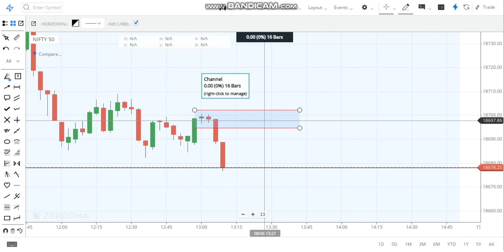Best setup for option trading || Live Trading || Advance Technical Analysis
शेअर मार्केट अणि ऑप्शन ट्रेडिंग   १००% मोफत प्रशिक्षण
I have 5 years of experience in Stock market and 3.5 years of experience in option trading. While working in option buying I have tested so many strategies, indicators and out of them I have figured out some useful methods in option buying. As well as I have developed some of my own unique strategies and posted same videos on my channel Shambho Trader.
Just have a look over those and all the mentioned strategies are useful for beginners, intermediate and professional trader.

Disclimer : I am not SEBi registered and not a financial advisor. I am just representing my views in stock market. Trade and invest on your own risk.